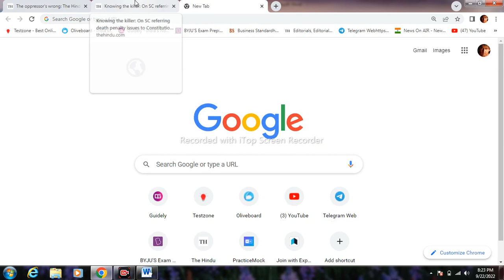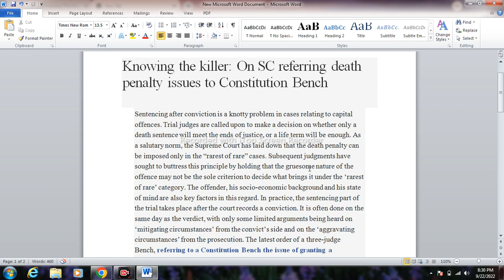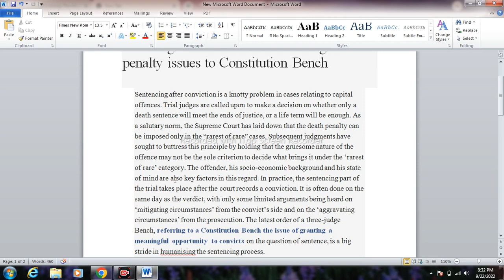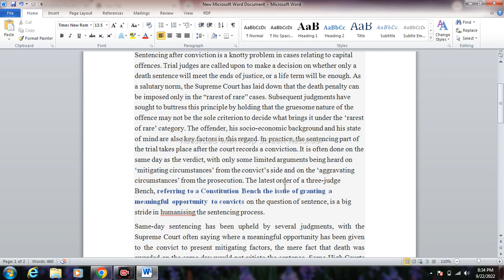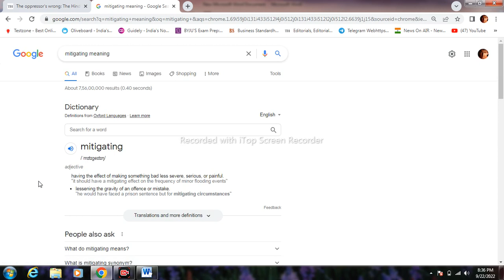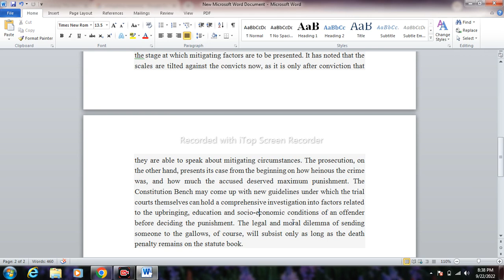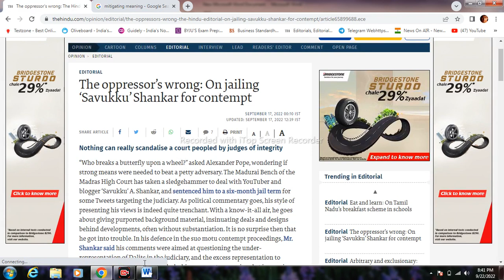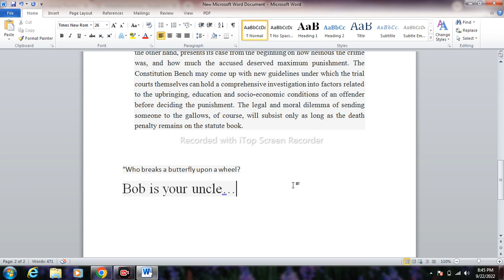Improve english//Learn grammar through editorial